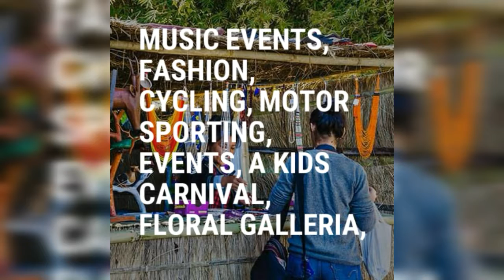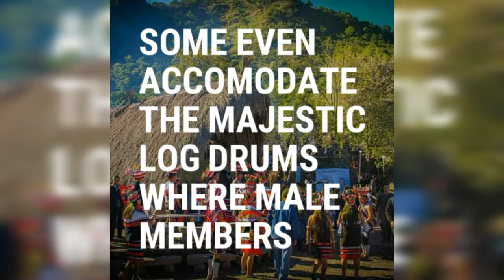Let's Explore Hornbill Festival|Nagaland|Northeast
Hornbill Festival Is Celebrated Every Year from 1 to 10 December in Nagaland. It is also called The "Festival Of Festivals". The Biggest Festival For Naga Community.